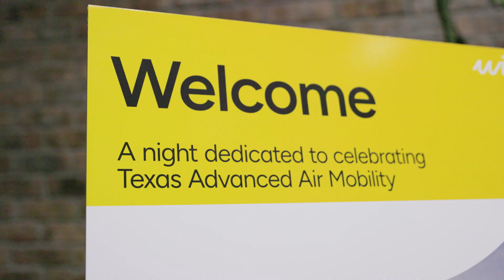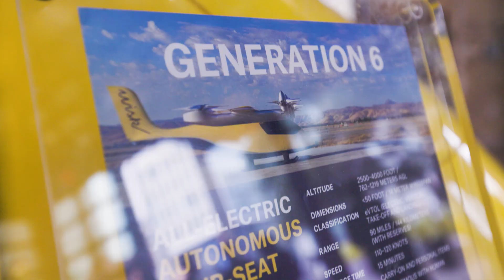Shaping the Future of Flight in Texas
Wisk is proud to be at the forefront of the Advanced Air Mobility movement, collaborating with airports, cities, and government leaders to pave the way for autonomous air taxis in Texas. This isn't just about technology; it's about unlocking new economic opportunities, creating jobs, and improving connectivity across this great state.  Together, we're building the next golden age of transportation.